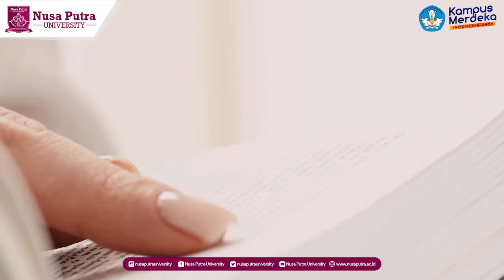Dosen Nusa Putra Asal Armenia Sona Minasyan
Bagaimana agar seharipun Anda tidak perlu bekerja? Simak Lecturer The Series kali ini dengan profil Dosen asal Armenia, Sona Minasyan.